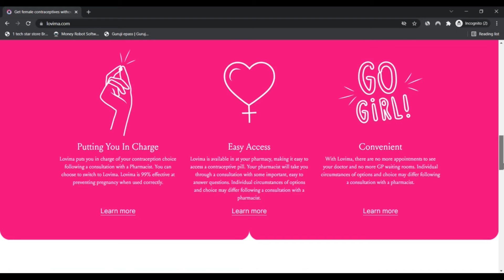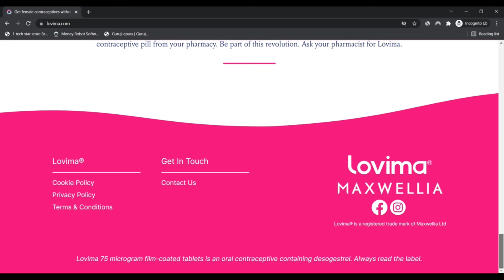Lovima ! Lovima reviews ! Lovima Com reviews! Lovima.Com Know if is Scam or Legit ?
Lovima is a Contraceptive capsule, now available to obtain without having a prescription. Lovima is a fresh brand name of an oral contraceptive which contains desogestrel. Desogestrel has been Earlier obtainable for Gals on prescription. The start of Lovima permits women to get a contraceptive tablet through the pharmacy, by consulting using a pharmacist.